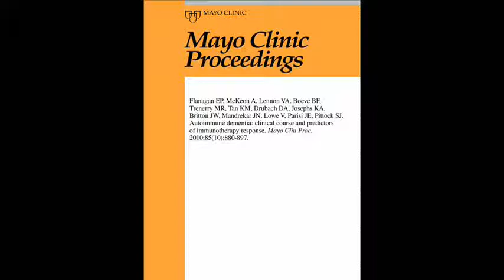Autoimmune Dementia Study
Dr Sean Pittock, MD, a consultant in the Division of MS and Autoimmune Neurology at the Mayo Clinic discusses the findings of a recent study investigating the clinical predictors of immunotherapy responsiveness in patients with presumed Autoimmune Dementia.